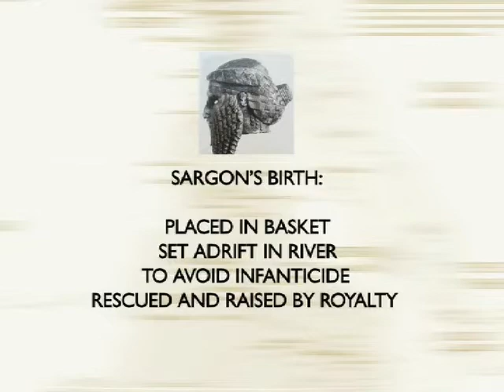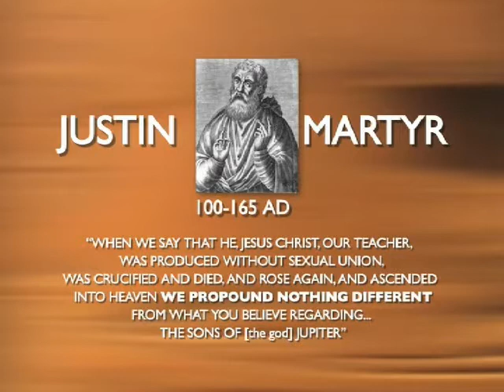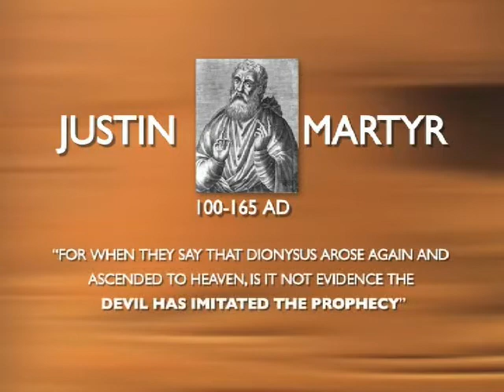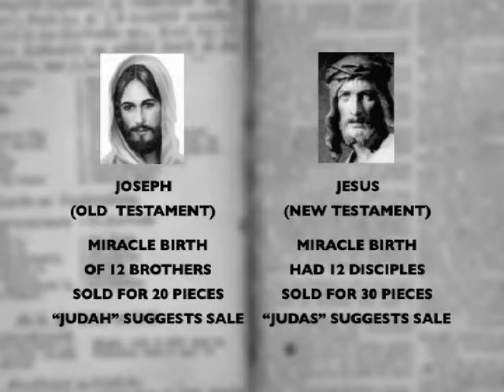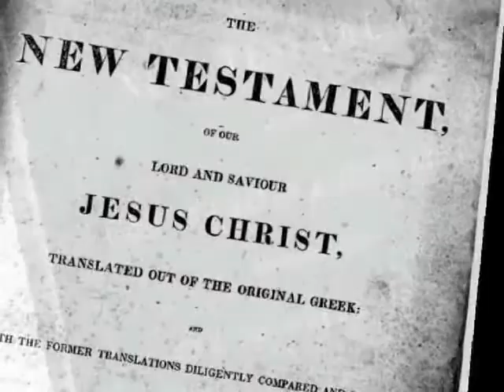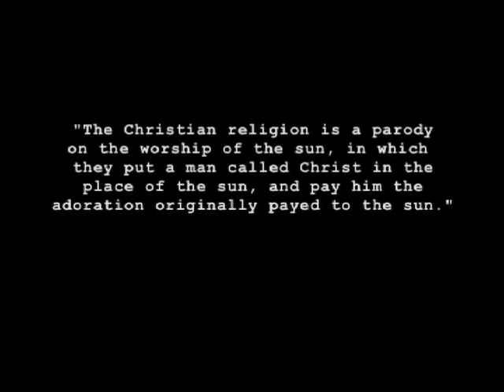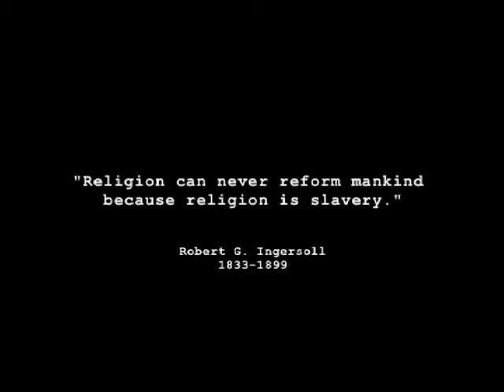The Zeitgeist Movie (Part 3of3) on Religion